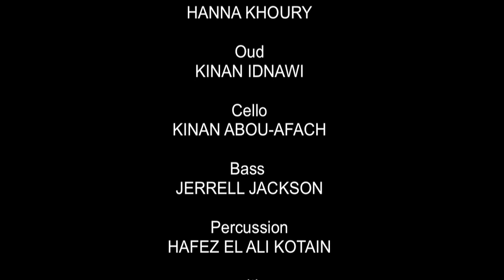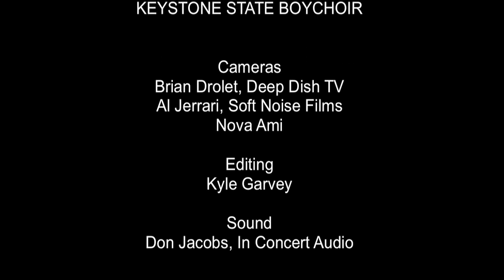Alwan for the Arts and Al-Bustan present: Al-Anadol by Sonia M'Barek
Alwan for the Arts presents Tunisian Vocalist Sonia M'Barek in concert with Al-Bustan resident takht ensemble, performing Al-Anadol,led by Music Director Hanna Khoury on violin, with Kinan Idnawi on oud, Hicham Chami on qanun, Kinan Abou-afach on cello, Jerrell Jackson on bass, and Hafez El Ali Kotain on percussion, and Keystone State Boychoir. March 23, 2012 at Proshansky Auditorium, CUNY Graduate Center, New York City.